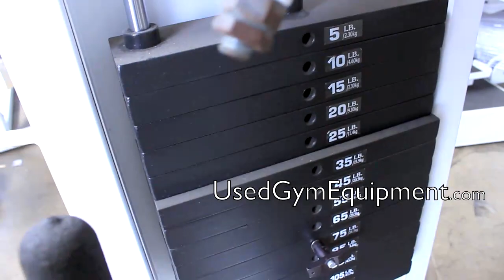Used Cybex Lateral Raise Circuit Machine For Sale